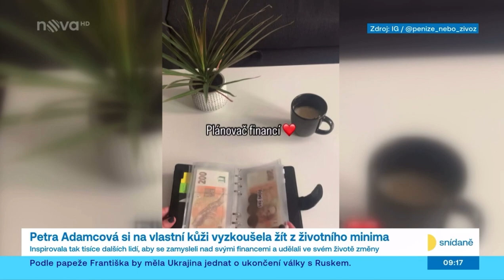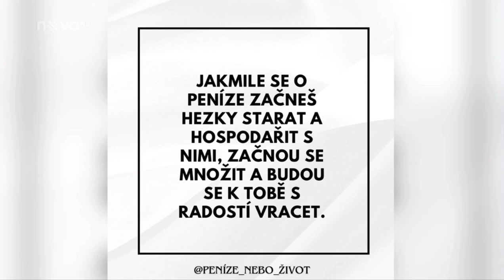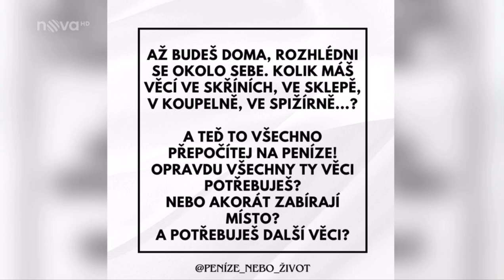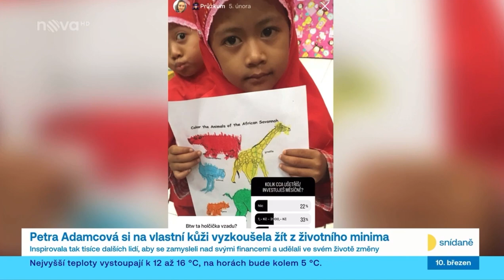Petra Adamcová - Jak žít z životního minima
Petra Adamcová si na vlastní kůži vyzkoušela žít z životního minima.
Inspirovala tak tisíce dalších lidí, aby se zamysleli nad svými financemi a udělali ve svém životě změny.

TV Nova : Snídaně s novou 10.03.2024
Peníze nebo život

Finanční poradce
Petra Adamcová